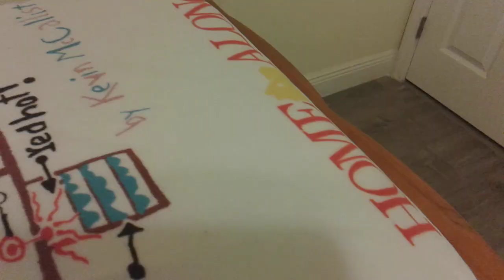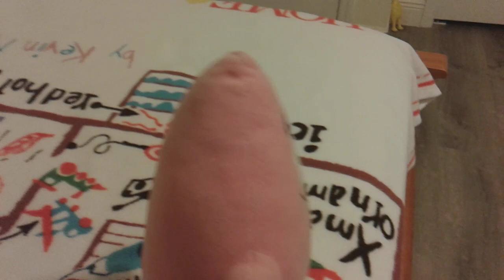The Bad Guy's 3